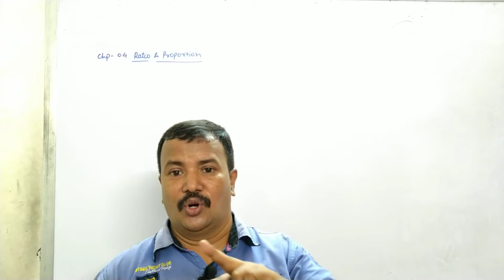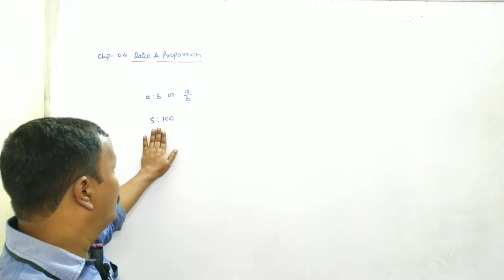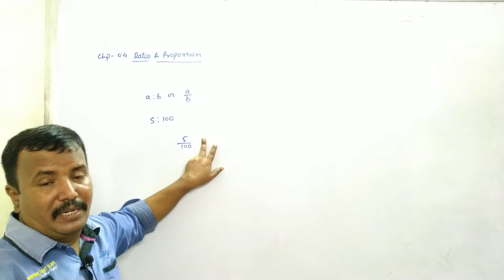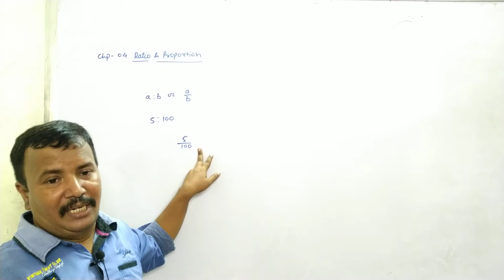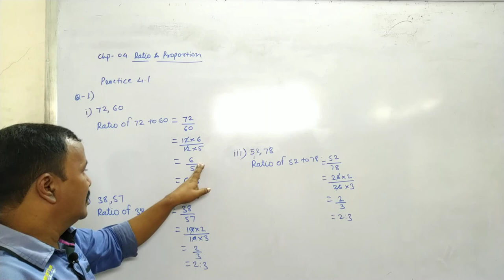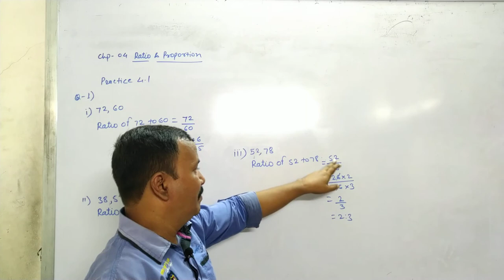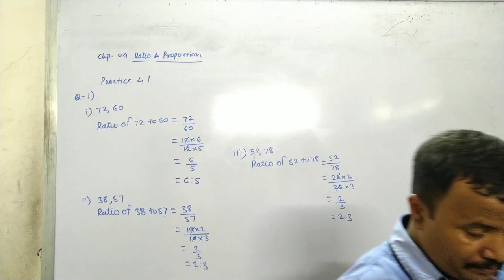Class 9th | SSC | Maths 1 | Chap 4 | Ratio and Proportion | Ex 4.1 | Q1